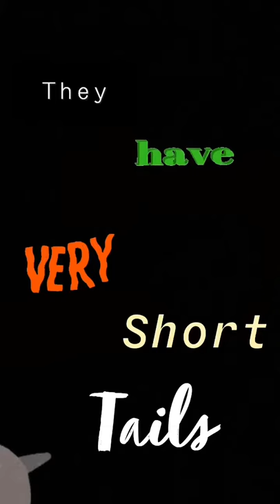U is for uakari